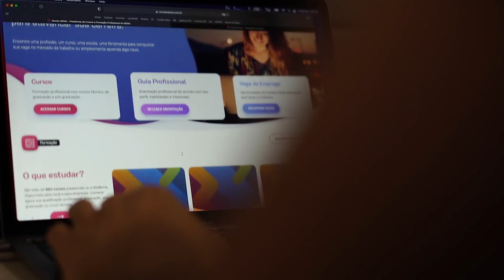Os cursos que estão bombando no SENAI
agenciacni - Enfim chegamos no tradicional mês de férias escolares. férias? pra quem? Se você está nessa, mais preocupado com o que fazer no segundo semestre, se liga no Tem Vaga! A edição deste mês traz um top 5 dos cursos mais procurados no Serviço Nacional de Aprendizagem Industrial (SENAI).

Você pode se interessar por uma das opções e com certeza vai gostar muito de saber a média salarial de cada uma delas. E claro, se você não gostar do nosso top 5, não tem problema! Faça a sua escolha no Mundo SENAI. Lá tem todas as opções de cursos, inclusive com opções totalmente a distância. Agora, bora dar o play!